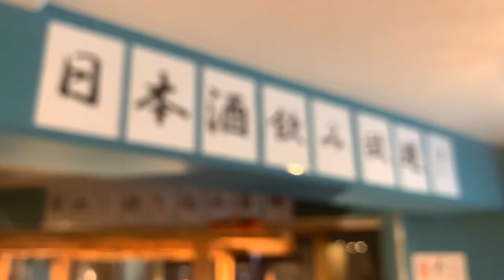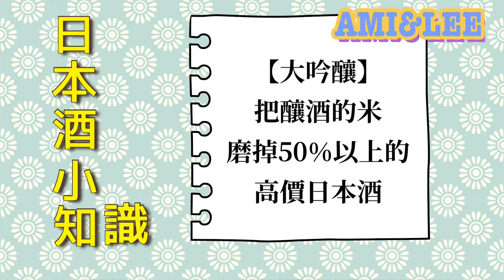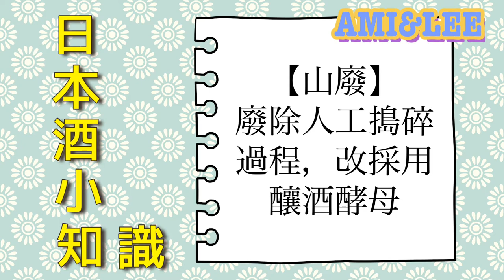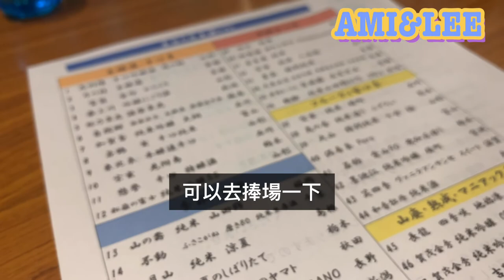10分鐘教你看懂日本酒 好喝的不只有獺祭！ AMI&LEE聊日本 ｜獺祭だけじゃない！初心者でも分かる日本酒の選び方 日本語字幕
日本酒的種類包羅萬象，同一個品牌釀造手法也不盡相同。 就讓有品酒師資格的酒國英豪AMI 來幫你惡補一下基礎知識，讓你之後點菜再也無煩惱喔

日本酒は奥が深く、外国人にとって好きな味を選ぶのは、至難の業！今回はソムリエ資格を持ってるアミちゃんが、そんなみんなの悩みに応えて１０分で日本酒のいろはを教えちゃおう！